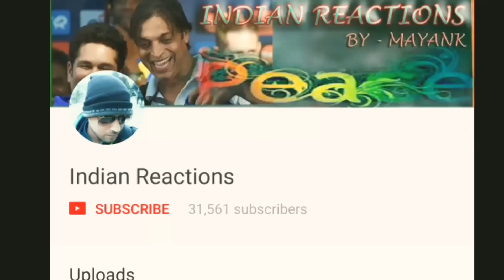Indian Reacts to Parchi Official Trailer | Review | by Mayank | Pakistani Movie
IRK films, ARY Films and Arif Lakhani Films present
Parchi

Cast: Ali Rehman Khan, Hareem Farooq, Ahmed Ali Akbar , Usman Mukhtar , Shafqat Cheema ,Mah e Nur, Shafqat Khan

Directed by: Azfar Jafri

Produced by: Imran Raza Kazmi, Hareem Farooq and Arif Lakhani

Releasing on 5th January 2018